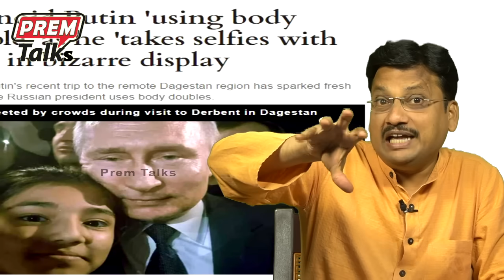ఇతను త్వరలోనే మాయమౌతాడా? He will disappear soon from the country!